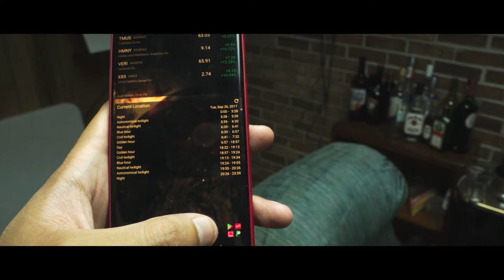Movie Night With Nam: Happy Death Day